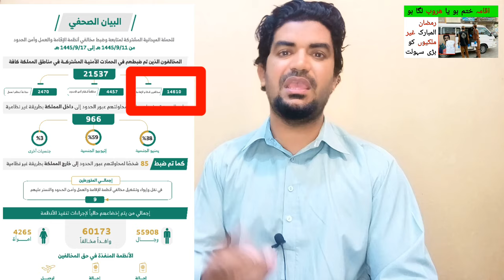How Many Thousands of Foreigners were Arrested in Saudi arabia with Iqama Expire and Haroob,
Saudi Arabia Latest Update News today in Urdu and Hindi, Saudi News in Urdu, Today News in Saudi Arabia, How Many Thousands of Foreigners were Arrested in Saudi arabia with Iqama Expire and Haroob,